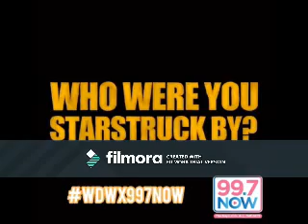I Still Believe (Corbyn Besson Video)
A video I made for Corbyn Besson using the song "I Still Believe" by A1.